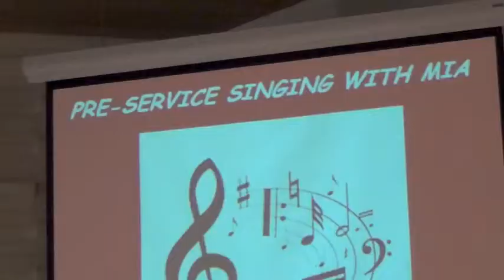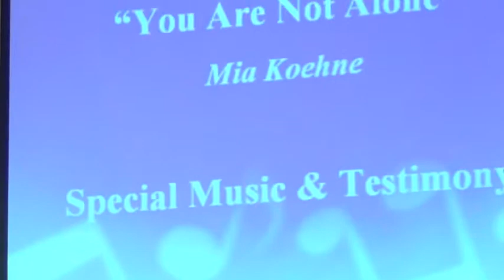Mia Koehne at Risen Savior Lutheran Green Valley, AZ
On Sunday, July 20, 2014, we welcomed Christian recording artist, Mia Koehne. She assisted with our music during worship, and shared her Christian testimony. She also has written a song that made it to the soundtrack of "Home Run" the movie. It is titled "You Are Not Alone." Her testimony and life-changing story will leave you God-filled!